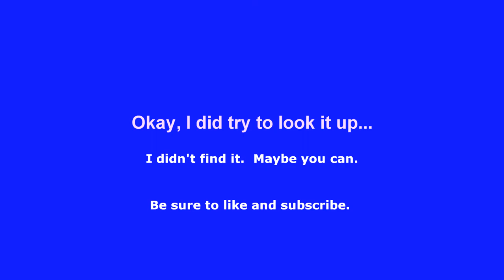First Look at Fall Colors| Life in the Upper Peninsula of Michigan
Fall is my favorite time of the year.  I love the beautiful colors and the cooler temperatures.

Welcome to my Life in the UP. My name is Angela and I live in Michigan's Upper Peninsula, otherwise known as the U.P. Winters are long and harsh, but I love the snow and cold. I also love the change of seasons. Sometimes we travel and I plan to take you along. Thanks for joining me on this journey.